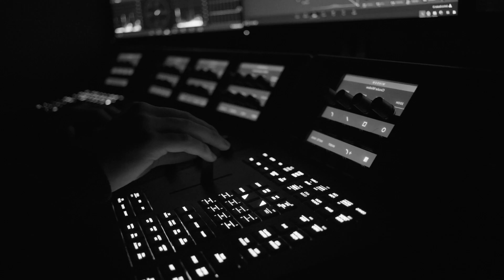FILMSKILLS EXPLAINS / SFX Coordinator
This video was produced in the framework of the project FilmSkills.

FilmSkills is a joint project of Tallinn University’s Baltic Film, Media and Arts School, Latvian Culture Academy, Lithuanian Academy of Theatre and Music, Estonian Filmmakers Association and Lithuanian Shorts. FilmSkills project  is co-financed by the European Union under the grant agreement no. 2021-KA220-HED-03.

Juss Saska tutvustab SFX koordinaatori tööd